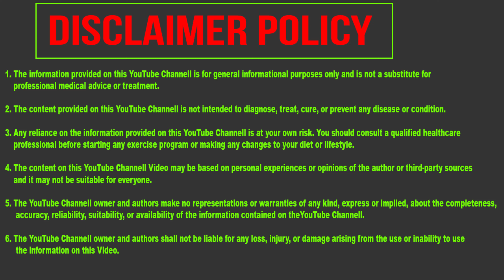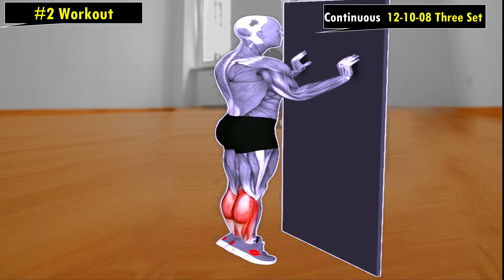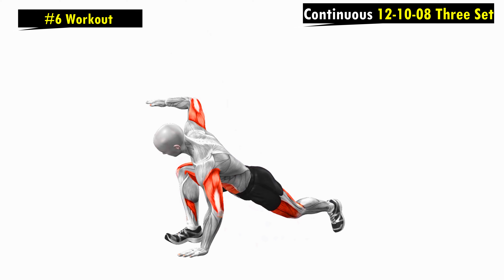➜Do These 6 Exercise ➜Do 10 times in Night Easily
0:00 Exercise-1
1:15 Exercise-2
2:11 Exercise-3
3:08 Exercise-4
4:10 Exercise-5
5:15 Exercise-6

Working out at home without the use of any equipment is a great way to build muscle and reduce belly fat. You can also create an effective workout routine that will give you maximum results in a short amount of time.

If you want to get in the best physical shape of your life, exercising and working out at home is the way to do it. With a little motivation, you can achieve fantastic results!

Note - You Cannot Republish Any Part Of The Content Without YO YO Workout's  Permission.

1)This video has no negative impact.
2)This video is for informative purposes.
3)It is not transformative in nature.